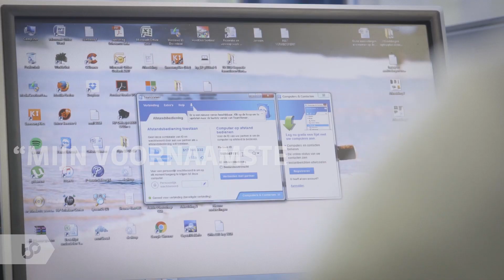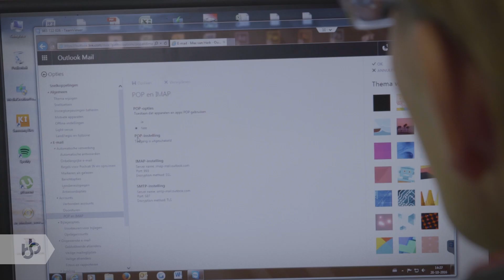Praktijkleren: Medewerker ICT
Als Medewerker ICT installeer en onderhoud je hard- en software en lost storingen op.